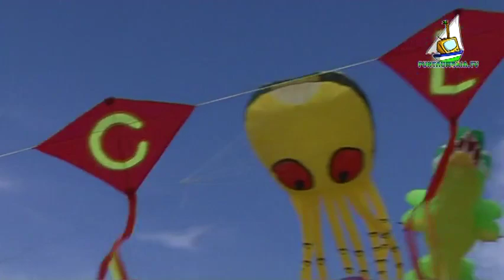V CAMPEONATO DE ANDALUCÍA DE VUELO ACROBÁTICO DE COMETAS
Reportaje NO INSTITUCIONAL del V Campeonato de Andalucía de Vuelo Deportivo Acrobático de Cometas, realizado en Punta Umbría en octubre de 2010